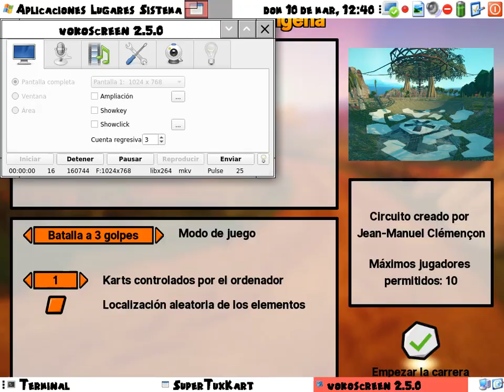SuperTuxKart with Project Mirai songs!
This mod replaces most of the OST with songs from Project Mirai! This includes all the race tracks (Some of them change on the last lap!), some battle arenas (*), all the soccer fields (*) and menu musics like on the title screen or after winning a race! Please don't expect for every song to be related to their track's theme or even to the mood of their original soundtrack.

(*) Some battle arenas and all of the official soccer fields use the same audio file as another race track. This means, for example, that the same song can appear on a race track, a battle arena and a soccer field.